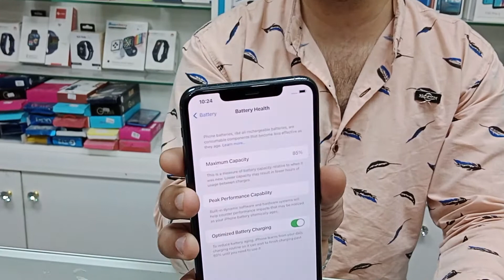used Iphone 11 pro max 256GB best price in uae 🇦🇪📱🇵🇰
Final Price

11 pro Max 256GB price # 1980AED

1 Month Warranty